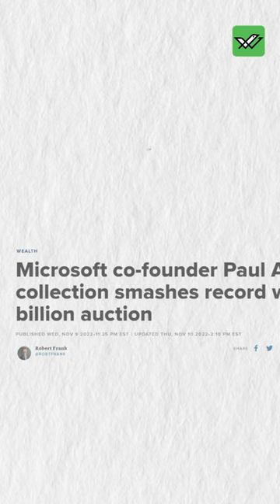Why do rich people buy expensive art?